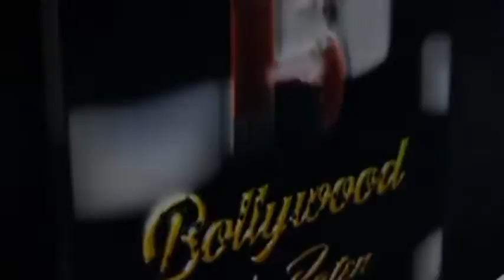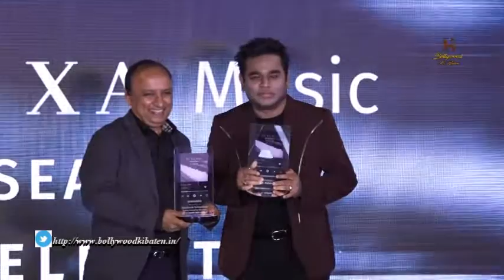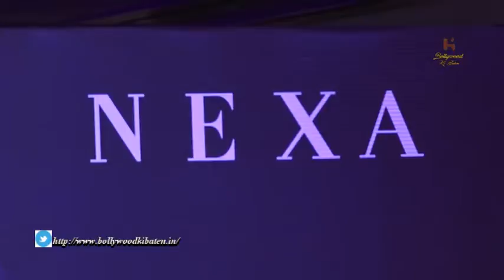NEXA MUSIC SEASON 2, INDIA'S PREMIERE ORIGINAL ENGLISH MUSIC DESTINATION WITH AR RAHMAN